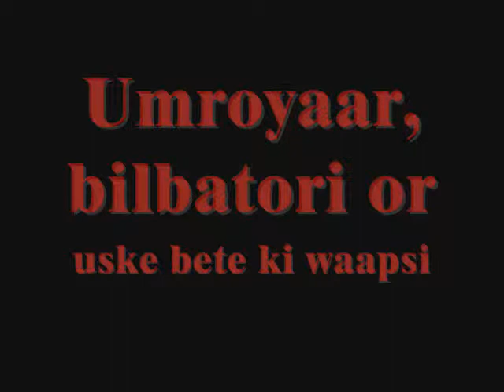Umroyaar, bilbatori, or uske bete ki waapsi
released all over with ghajni...!!!
:D